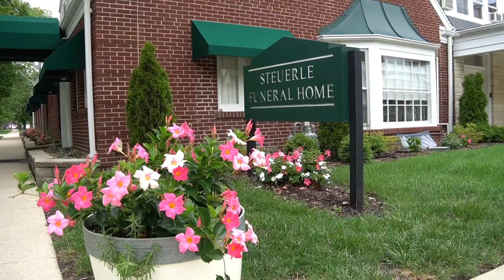THE ENVIRONMENT WE PROVIDE IS A REFLECTION OF WHAT WE'VE HEARD AND OBSERVED FROM OUR FAMILIES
A lot of thought and input goes into the environment of our entire space. We've listened carefully and observed even more carefully how families and their guests interact here. The best use for our space is what every family needs it to be. Knowing that, we've built a lot of flexibility into the Knollcrest and Steuerle properties. We operate on one floor in each location, so there is 100% access for everyone to enter and navigate with ease. We're brighter, using God's natural light, and very soothing muted colors throughout. Our furniture is sturdy, comfortable and easily able to be arranged in intimate family room settings. We have up to date electronic options including TV monitors, computer hookups, a PA system, and whatever you might need to enhance the audio and visual aspects of your services.

Our lounges are larger, airy and set apart from the chapel space to offer a respite during services. Our facilities make it convenient to accept food offerings or cater for refreshments if that is your preference. Holly Stammis, Joanne Gritters and Becky Schrader are all part of our Administrative team at our funeral homes who are keenly focused on the environment we can share and the comfort we provide to all of our families. While one of our well qualified professional Funeral Directors will see to all of your arrangements and needs, there is an entire staff of others here too, who will see to it we make you comfortable and at ease at the same time. We're listening and we're watching to know exactly what provides you the most comfort possible.

There is no obligation in either instance. We’re here to help no matter what time of day or night you need us.